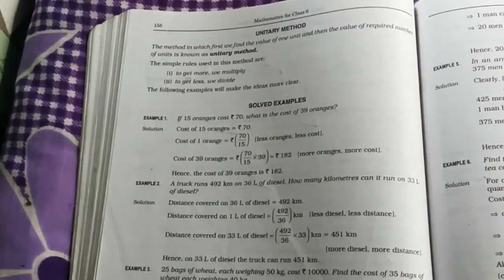CLASS - VI, MATHS CH-10 ( Ex : 10-C ) "RATIO, PROPORTION AND UNITARY METHOD" BY VANDANA SRIVASTAVA